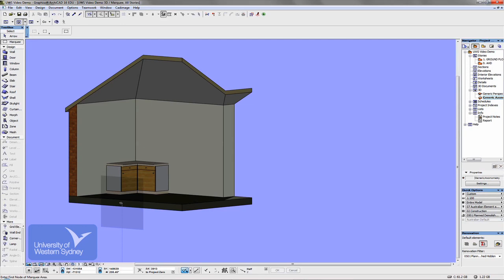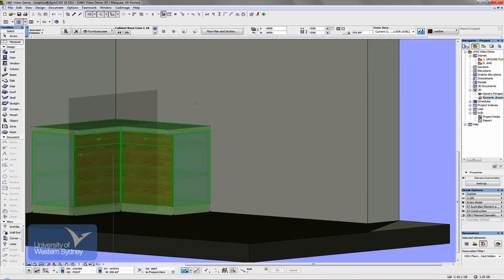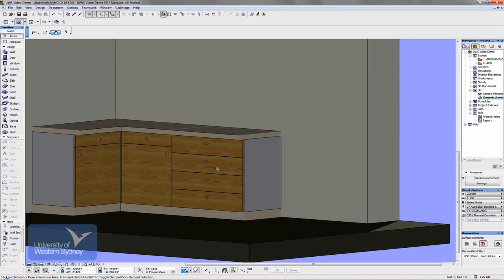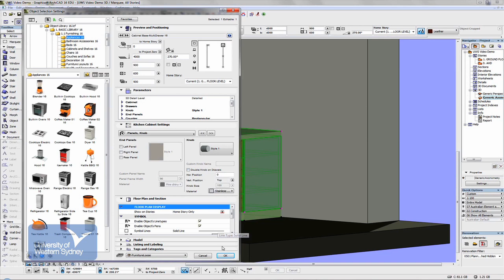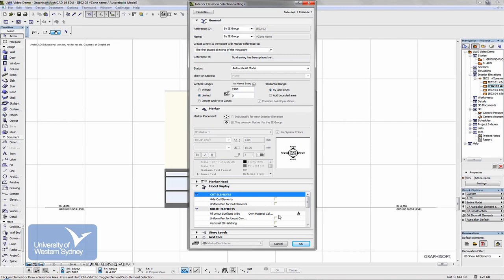ArchiCAD - Bathrooms and Kitchens [Video 28]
Unit material for Graphic Communication and Design (300729) and Construction in Practice 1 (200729).

Topic: Bathrooms and Kitchens

Produced by the School of Computing, Engineering and Mathematics, University of Western Sydney.